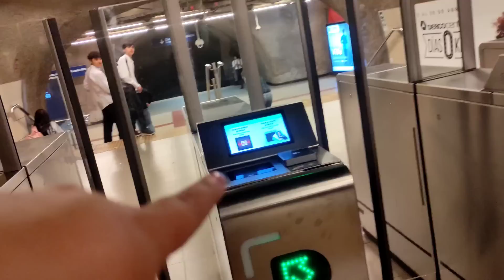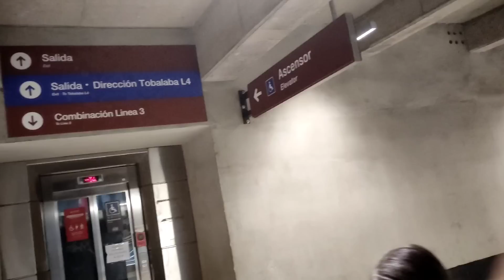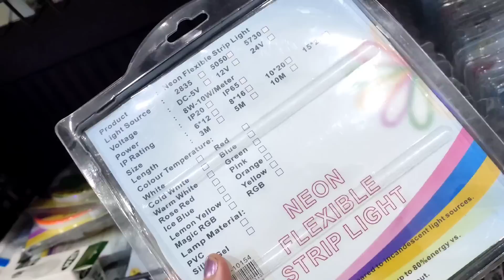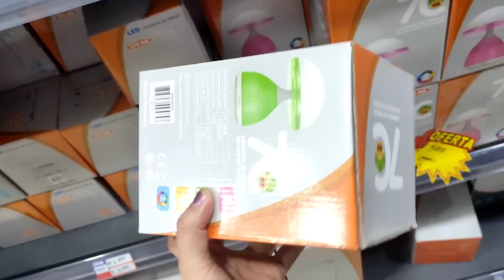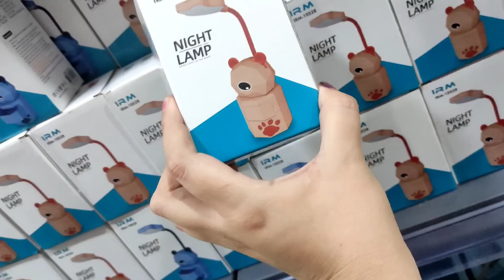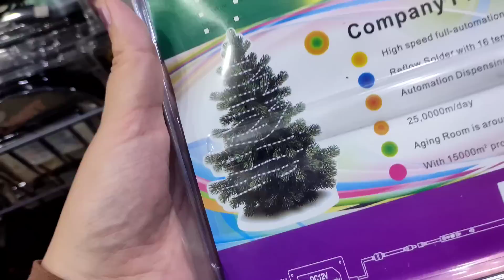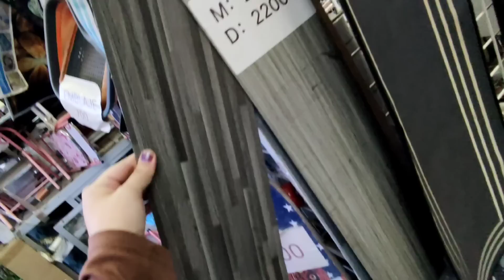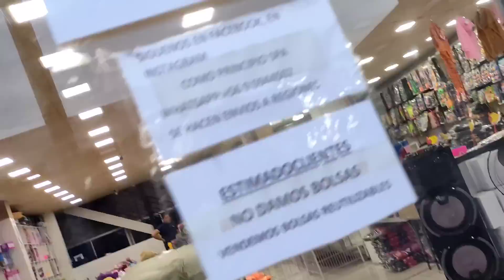ME JUNTO CON ÉL Y VAMOS POR COLACIONES Y LUCES